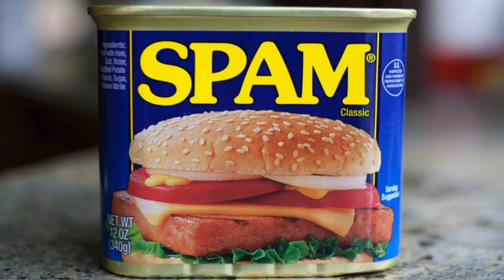What's For Dinner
In some parts of the world people eat things that are considered to be nasty and disgusting in other parts. In Sardinia they make Casu Marzu, cheese filled with maggots. In Korea they eat Hongeo-Hoe, fermented fish. Here are a few things folks are eating that might just make you want to skip dinner.